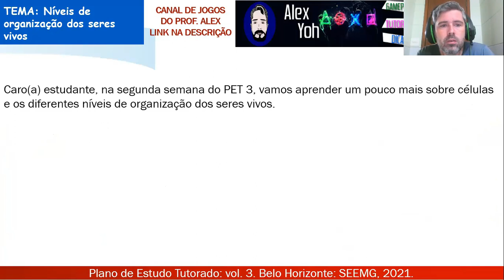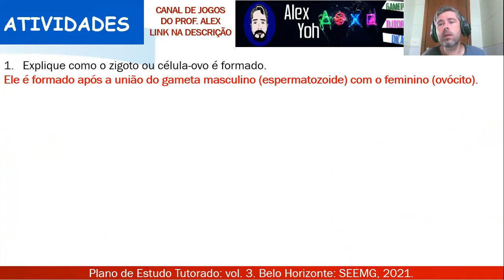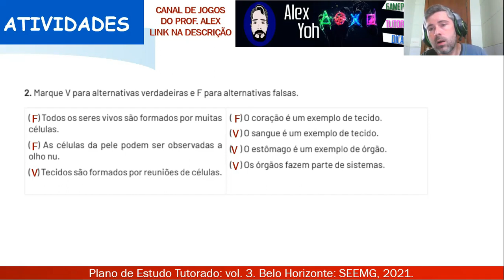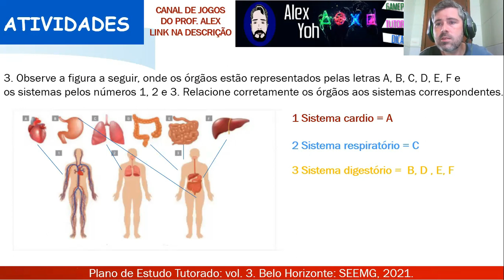Correção PET 3 (2021) - Ciências 6° ano (SEMANA 2) VOLUME 3